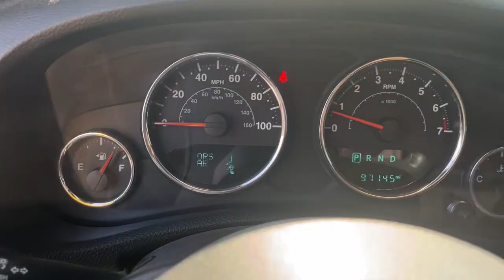2015 Jeep Wrangler Unlimited Westfield, Carmel, Fishers, Noblesville, Indianapolis, IN T23021B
Baja Yellow Clearcoat Used 2015 Jeep Wrangler Unlimited Sahara available in Westfield, Indiana at Tom Roush Mazda. Servicing the Carmel, Fishers, Noblesville, Indianapolis, IN area.